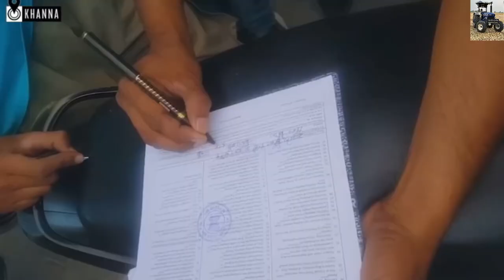52 ਸਪੀਕਰਾ ਵਾਲਾ ਟਰੈਕਟਰ ਕੀਤਾ ਗਿਆ ਬਾਊਂਡ / ਲਗਾਈਆ ਅਨੇਕਾ ਧਾਰਾ / ਲੋਕ ਸਨ ਪਰੇਸ਼ਾਨ#jattmind